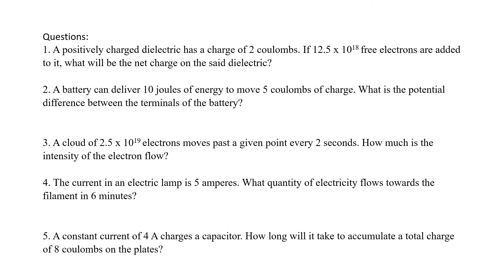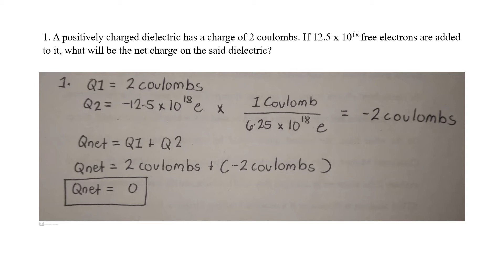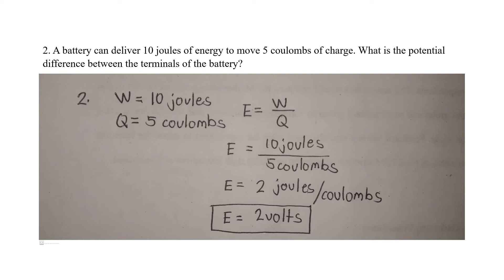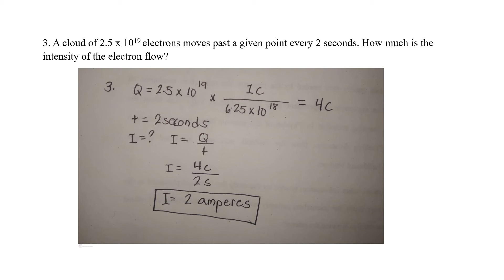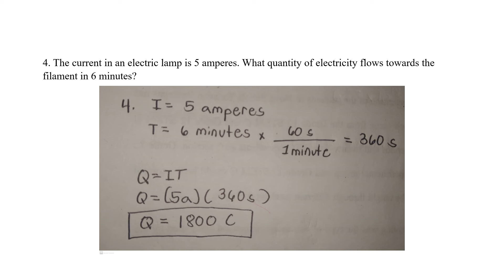Basic Principles of Electricity (Solved Problems)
1. A positively charged dielectric has a charge of 2 coulombs. If 12.5 x 1018 free electrons are added to it, what will be the net charge on the said dielectric?

2. A battery can deliver 10 joules of energy to move 5 coulombs of charge. What is the potential difference between the terminals of the battery?

3. A cloud of 2.5 x 1019 electrons moves past a given point every 2 seconds. How much is the intensity of the electron flow?

4. The current in an electric lamp is 5 amperes. What quantity of electricity flows towards the filament in 6 minutes?

5. A constant current of 4 A charges a capacitor. How long will it take to accumulate a total charge of 8 coulombs on the plates?